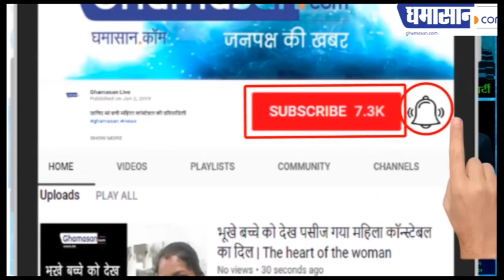दामाद बेटी ने इस बात का ध्यान नहीं रखा तो जाना होगा जेल | Maintenance & Welfare Senior Citizens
जानिए आखिर कौन सी है बात यह |

care of senior citizens,children-in-law care,parents and senior citizens act,बुजुर्गों के देखभाल के नियम में बदलाव,cabinet meeting,maintenance and welfare senior citizens act,अब दामाद और बहु भी होंगे पैरंट्स इन लॉ की देखभाल के लिए जिम्मेदार,बुजुर्गों का ख्याल,care of elderly,senior citizen act,change in senior citizen act,senior citizen act amendments,recover property under senior citizen act,maintenance of parents & senior citizen act,बुजुर्गों के लिए कानून